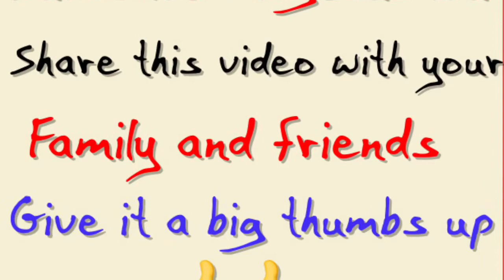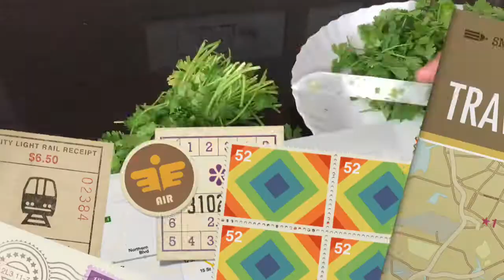How To Preserve Coriander Leaves Or Cilantro For 1 Month| Best Kitchen Tips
Hello friends welcome to another video of Gorgeous You!!
Coriander is a must have ingredient in most of the recipes!we buy bundles of coriander leaves but often we are worried that they might get wasted.. so in this video I have shared two different ways to store this herb!! You can also store mint, curry leaves or any other herb by these methods!!

FRIENDS IF YOU HAVE ANY OTHER IDEAS OF HOW YOU STORE YOUR HERBS DO SHARE IN THE COMMENTS SECTION
WE WILL SURELY MENTION YOUR IDEAS WITH YOUR NAMES IN OUR NEXT VIDEO 💥